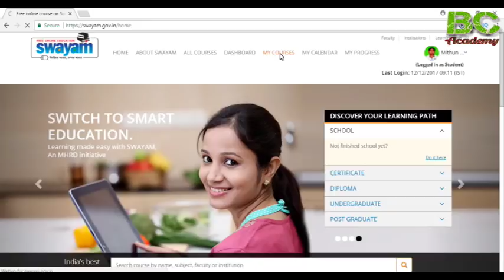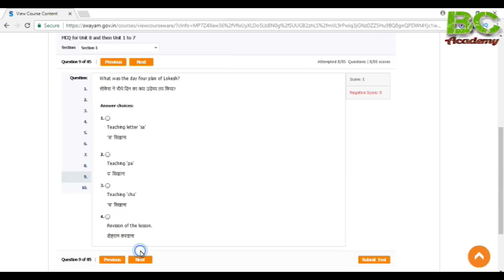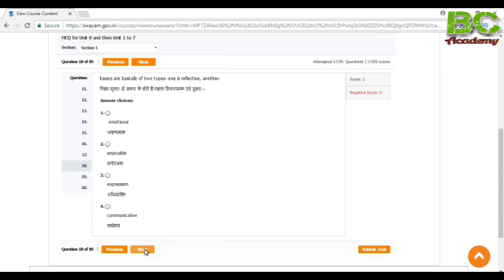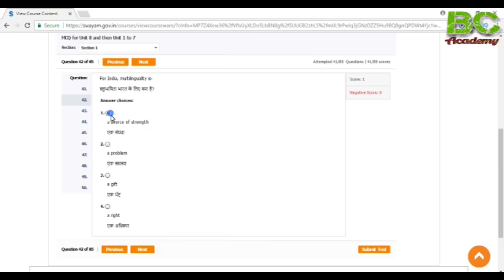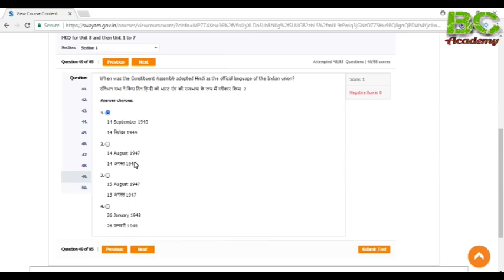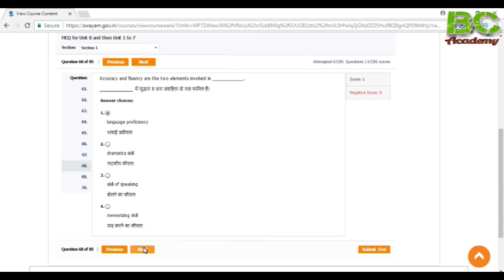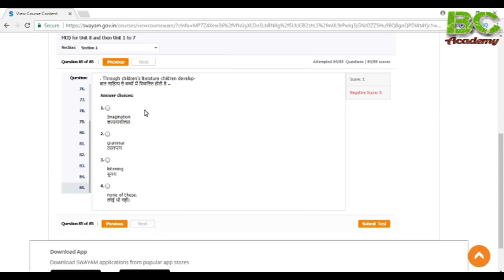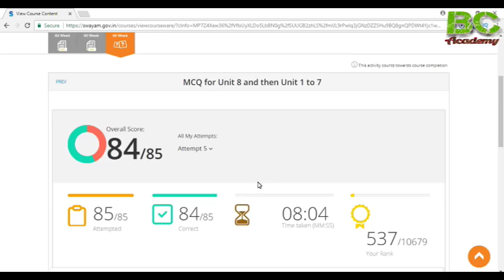NIOS D.EL.ED Swayam MCQ test week 11 , Course 503 || Solved all answer